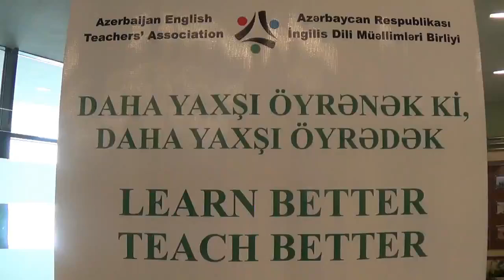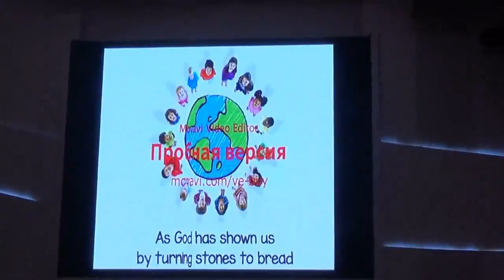AzETA 12th Int. Conf. Entertainment programme- Xacmaz branch presentation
On May 6-7, AzETA held its 12th International Teachers' Conference at   European Azerbaijan School in Baku. The Conference included entertainment program, AzETA branches made presentation at the program.